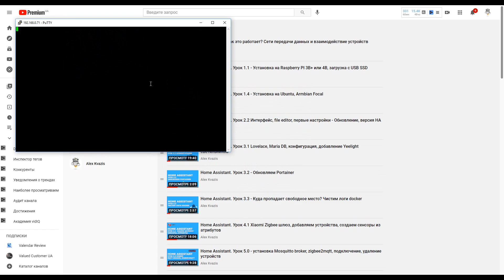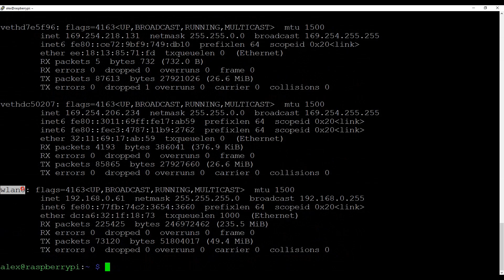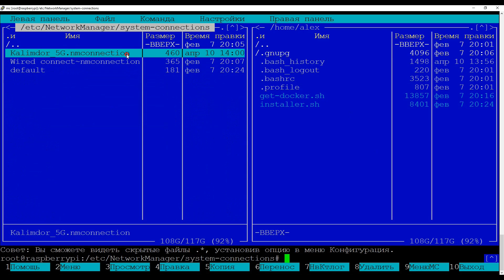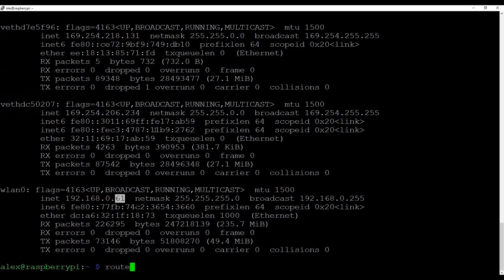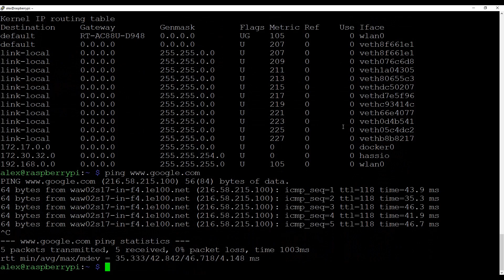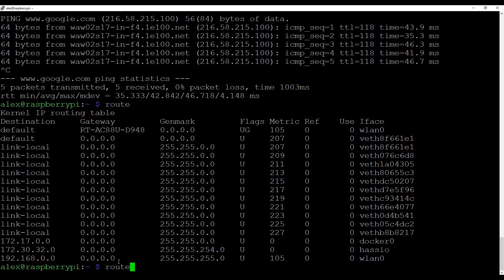Home Assistant. АРХИВ - настройка работы wi-fi на Raspberry PI 3B+ или 4B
❗ВИДЕО УСТАРЕЛО ❗

Дополнение к уроку 1.1 - Установка на Raspberry PI 3B+ или 4B, загрузка с USB SSD. Решаем проблему с работой wi-fi интерфейса:
при отключении сетевого кабеля Ethernet отсутствует доступ в внешнюю сеть, ничего нельзя установить, обновить - не работает часть интеграций

💳Купить на Aliexpress (если не открывается первая ссылка, пробуем вторую):
➡ Raspberry Pi 4 B:
✔️ JunRoc Store или
✔️ SilverQiao Robot Store или
✔️ adrol Store или
➡ Корпус Argon One M.2:
✔️ ShenZhen Catda Technology или
✔️ PiPiPi Store или
✔️ IceCrab Store или